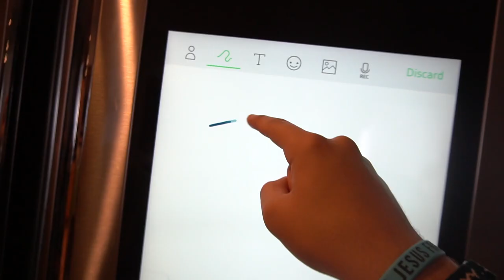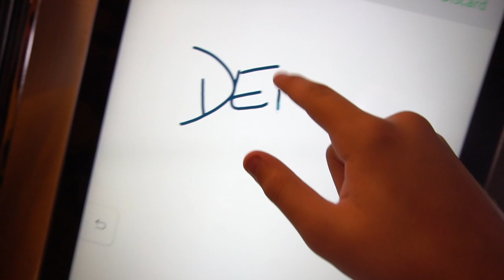'MINHA' NOVA CASA EM BOSTON !!! ‹ Lorenzo Franco ›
Eu fiz um tour pela "minha" nova casa em Boston e mostrei para vocês essa nova conquista que a minha segunda familia conquistou! Estou muito feliz em poder fazer esse video, e mostrar para você que tudo é possivel, basta você querer !!!

Quem acompanha o canal a bastante tempo sabe como era a casa deles e poder ver que eles evoluiram me tras uma alegria enorme !